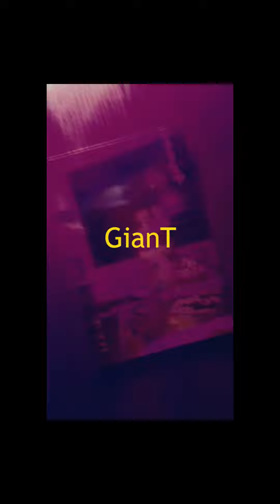Como Antes - GianT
Letra: @giantmusica9900
Mezcla y master: @Hecs.__
Instrumental: @Ajotabeats